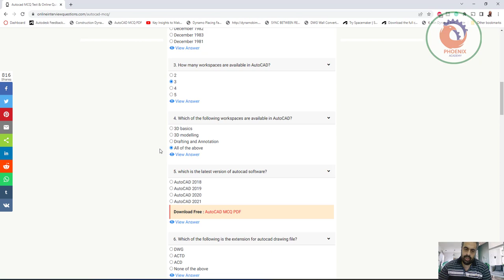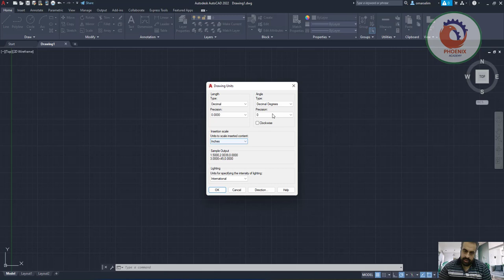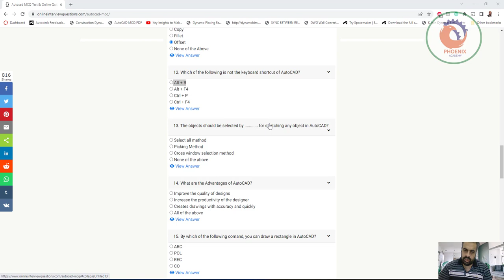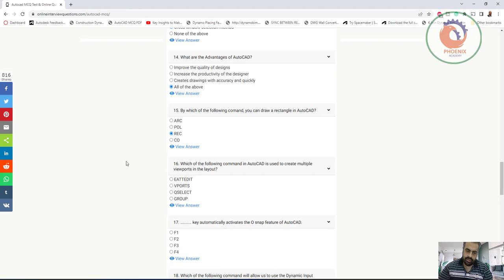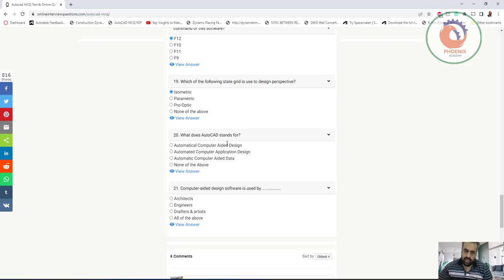اسئلة اوتوكاد انترفيو Autocad MCQ Test